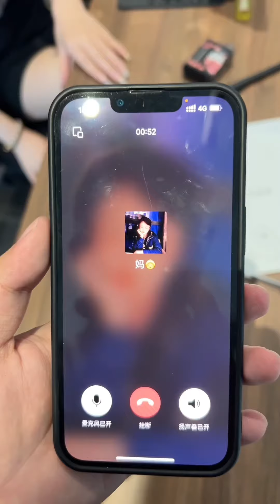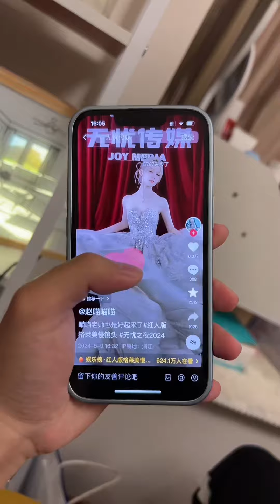原本以為是個愉快的相親，沒想到相親對象竟是美女老闆，她竟還想叫秘書一起跟我玩遊戲！【小严秘书】